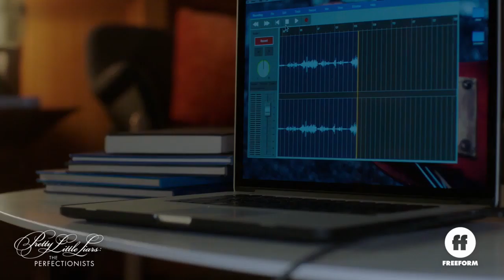Pretty Little Liars: The Perfectionists 1x07 Promo "Dead Week" (HD)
Week" Season 1 Episode 7 Promo - During BHU's Dead Week, Caitlin tries to get her academic life in order, as well as elevate her relationship with Jeremy. Ava reluctantly teams up with Zach on a school assignment and Dylan's nerve damage impacts an important music project. Ali continues to make inroads with Taylor, while Mona investigates who left her a mysterious message.